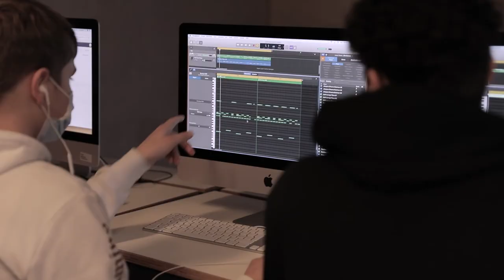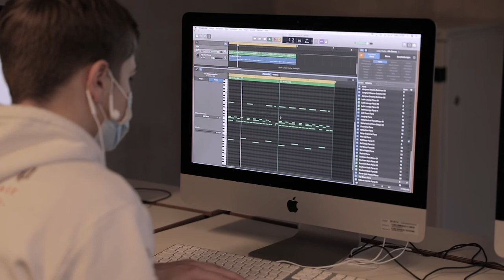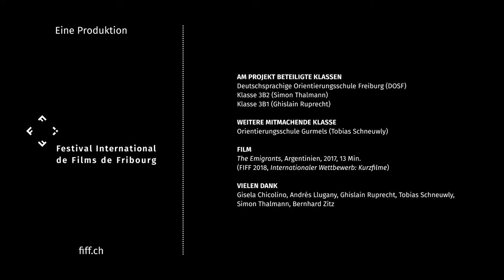Ein klangvolles Abtauchen in einen FIFF-Film | Une plongée sonore dans un film du FIFF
Ein klangvolles Abtauchen in einen FIFF-Film

Schülerinnen und Schüler aus der deutschsprachigen Orientierungsschule Freiburg nahmen an einem spannenden Projekt in Zusammenarbeit mit unserem Kulturvermittlungsteam teil. Die Lernenden erstellten ihren eigenen Soundtrack für einen Film. Und zwar für den argentinischen Kurzfilm The Emigrants, der 2018 beim FIFF präsentiert wurde.

Jonas, Emre und ihr Lehrer Simon Thalmann erzählen vor unserer Kamera von ihren Eindrücken.

FR
Une plongée sonore dans un film du FIFF

Des élèves du cycle d’orientation germanophone de Fribourg ont participé à un projet fascinant en collaboration avec notre équipe de médiation culturelle. Les élèves ont créé leur propre bande-son pour un film. Il s’agit du court-métrage argentin The Emigrants, présenté au FIFF en 2018.

Jonas, Emre et leur enseigant Simon Thalmann partagent leurs impressions face à notre caméra.

EN
A FIFF-journey into sound

Students of the German secondary school in Fribourg took part in a fascinating project in collaboration with our cultural mediation team. They created their own soundtrack for a film. The latter is the Argentinian short film The Emigrants which was at FIFF in 2018.

Jonas, Emre and their teacher Simon Thalmann talk about that project in front of our camera.